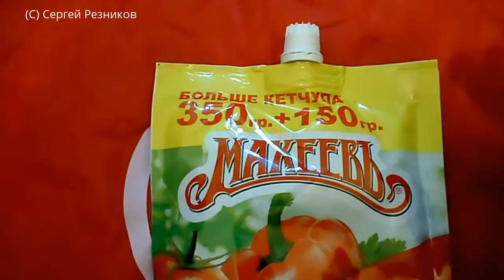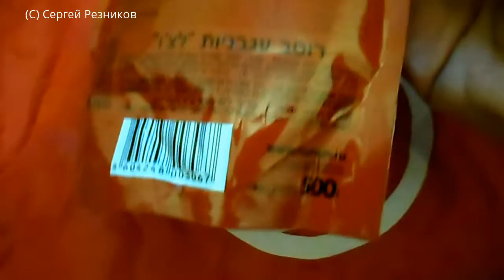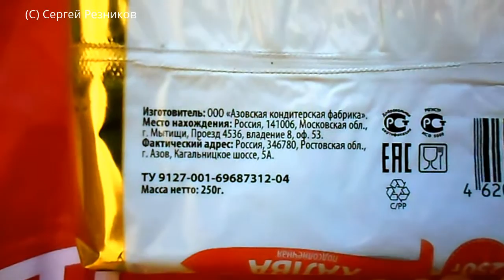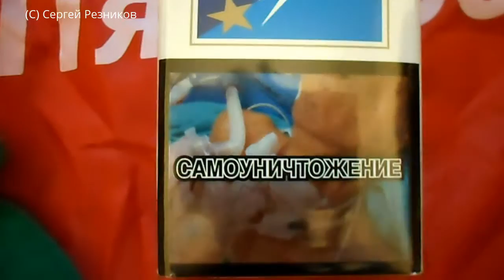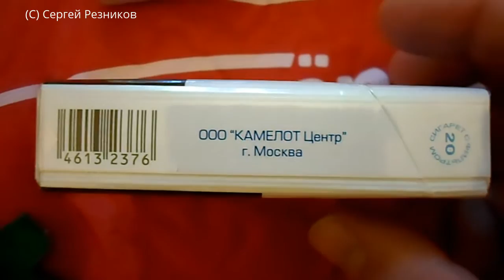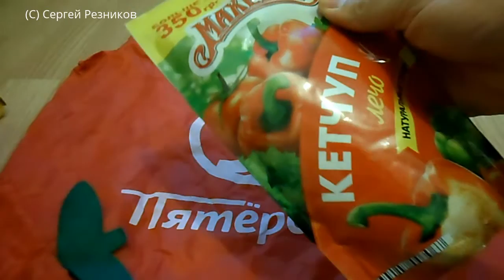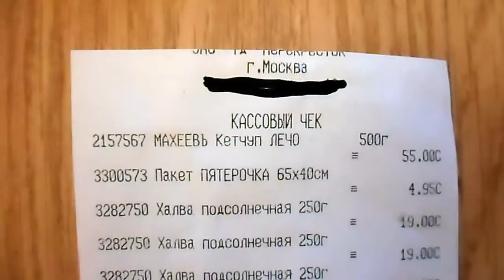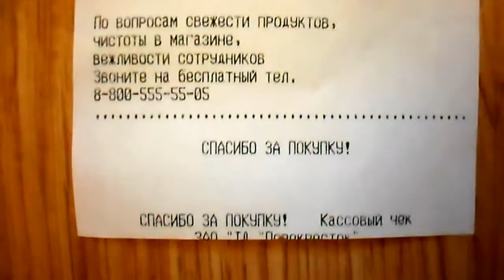ОБЗОР ПОКУПОК ПЯТЕРОЧКА | Покупки еды 2017 | #73 Обзор покупок